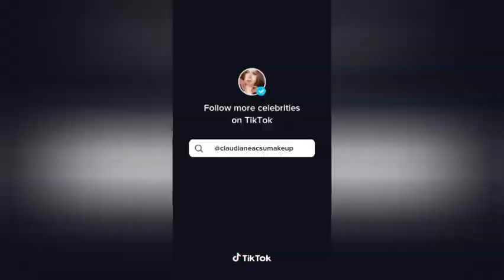Soft, pink, grily make up